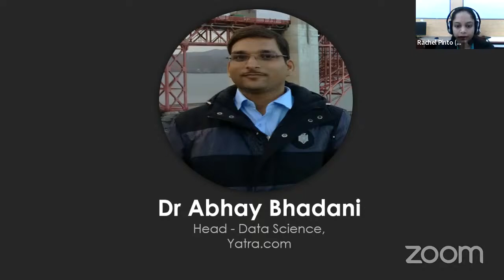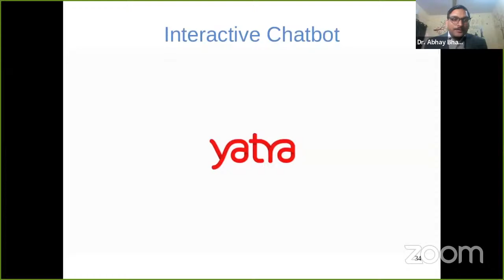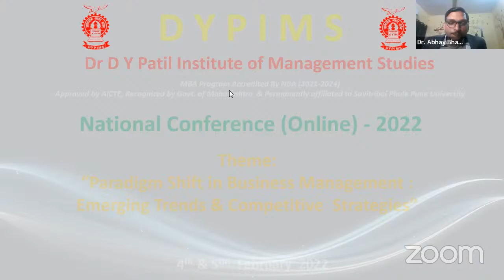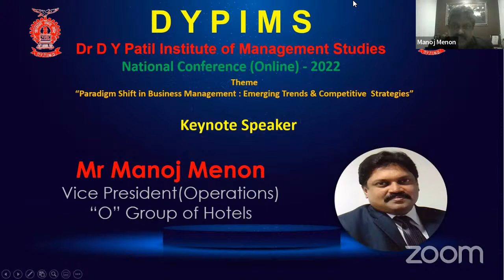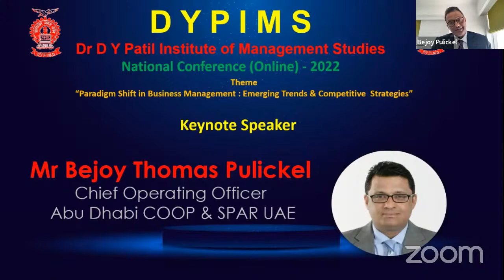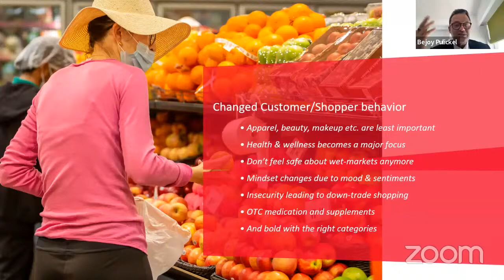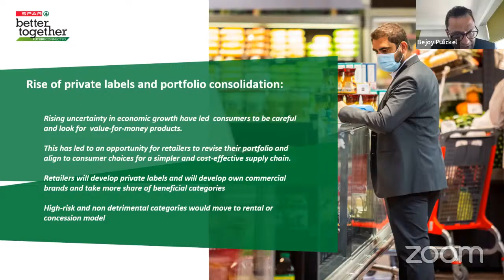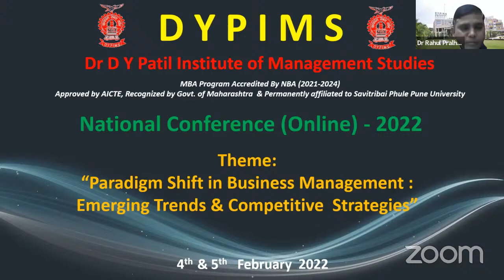DYPIMS National Conferrence 2022 Session II